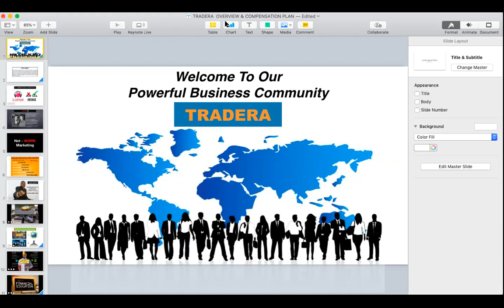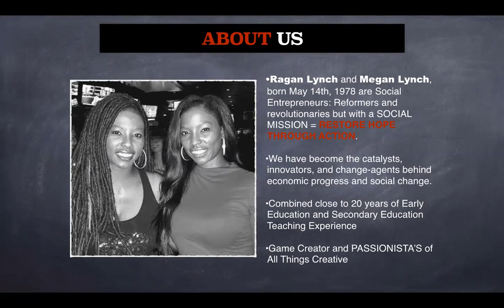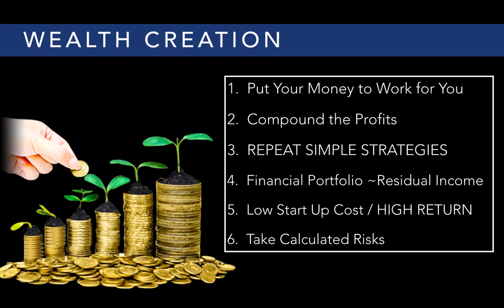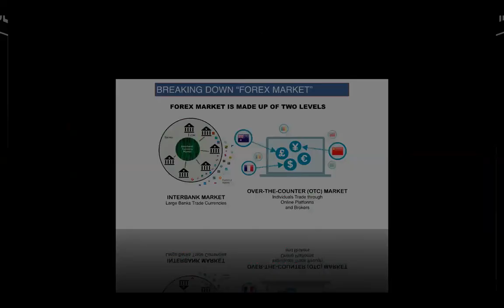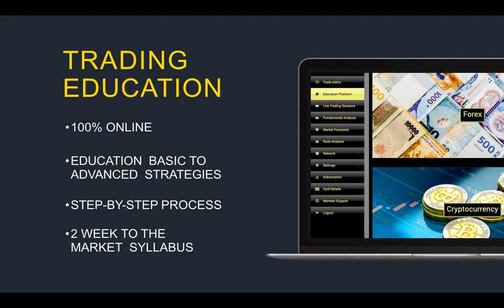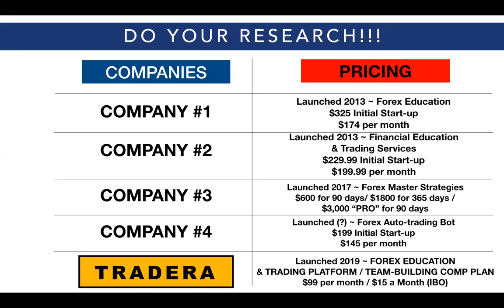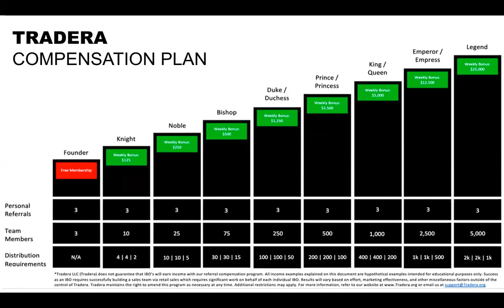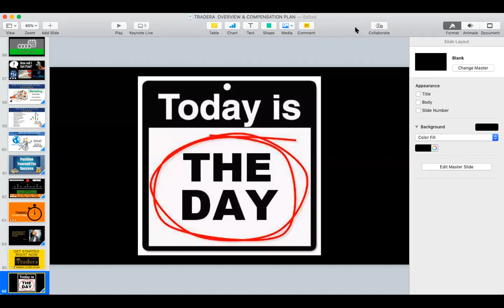MARCH MADNESS: MARCH 17TH TRADERA PRES